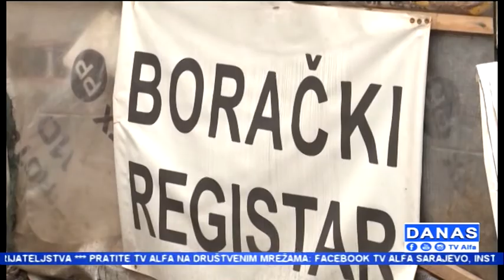"Danas" TV Alfa: Ismet Bajramović (06.06.2018)